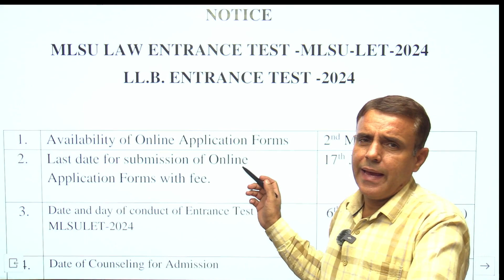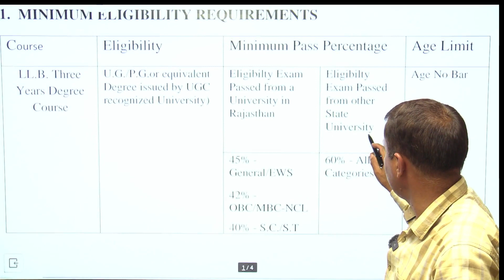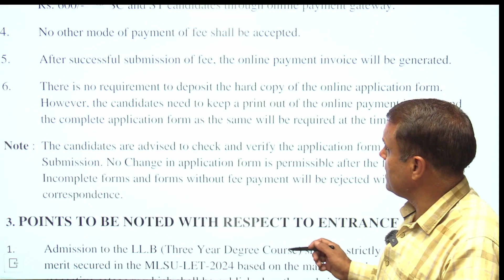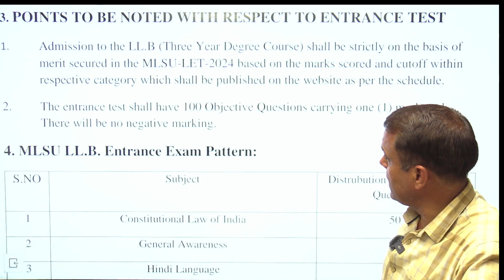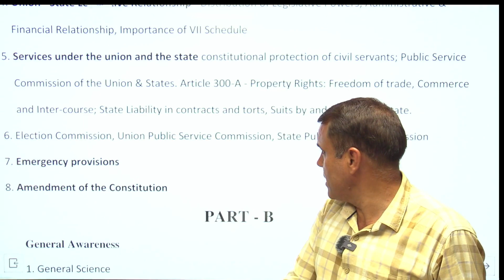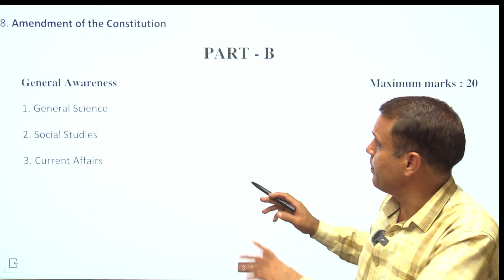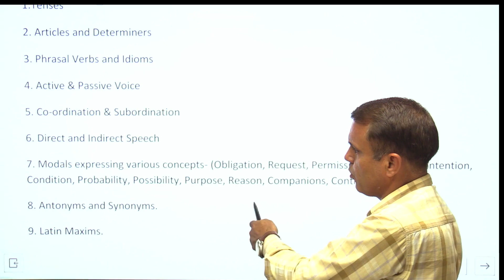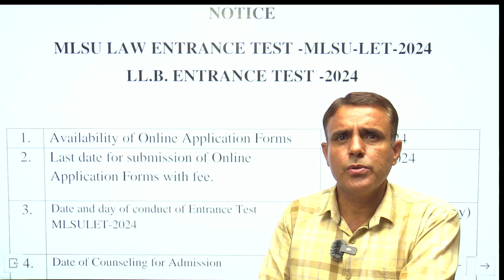MLSU LL.B. Notification 2024 | Exam Date & Syllabus By Dr Surendra Jakhar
MLSU LL.B. Notification 2024 | Exam Date & Syllabus
By Dr Surendra Jakhar
The wait is over MLSU has officially released the notification for the LL.B. Entrance Exam  Rajasthan 2024. Don't miss this opportunity to apply for the  exam and Build your career in the legal field. Watch this video for all the details and important dates.

MLSU LL.B. Notification Exam Date & Syllabus
(Offline/Online Course Start) Join Now

MLSU LL.B. Notification 2024 | Exam Date & Syllabus Jakhar   (Online/Offline Test Series Available) Join Now

All Judiciary Exam | APO | JLO | RULET | ULET | CLAT | MLSU | NET-JRF

Yuvan law Institute 3th Floor Manav Ashram Colony Gopalpura Mode Tonk Road Jaipur, Rajasthan